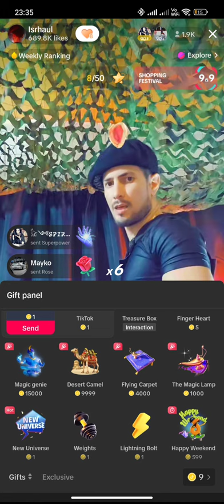Big weapons, big impact 🗣️🗣️🗣️